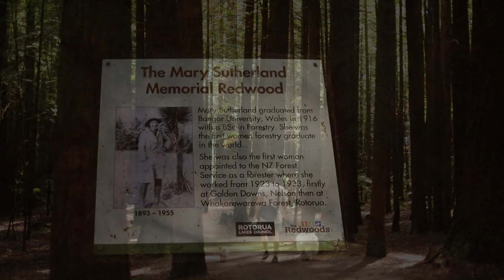Camping trip with Spitz & Chi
Heres a few clips from our road trip around the Coromandel, NZ!
Koda and Zelda had a blast!